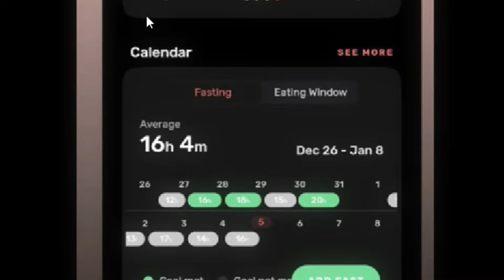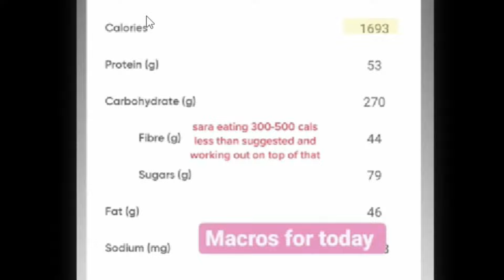Young Dumb Hypocrite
I want to make it very clear I mean no ill will towards Sara, but I am respectfully disagreeing with the way she uses her platform

I hope I articulated all my points well :)